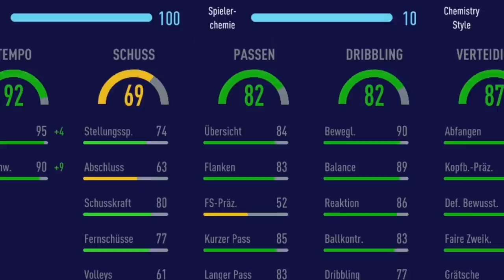LARS BENDER SBC REVIEW🔥 Wir haben den Mann auf Herz und Nieren getestet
Im heutigen Video schauen wir uns die Sbc Karte von Lars Bender an. Ich gebe euch genauen Einblick was die In Game Werte zu bedeuten haben und wie sie sich tatsächlich im Spiel wieder spiegeln.
Ob diese Karte in die aktuelle FIFA 21 Meta passt und Empfehlungen zum Abschließen oder nicht Abschließen der SBC, könnt ihr im Verlauf des Videos finden.
Wir konzentrieren uns hierbei auf Punkte wie Größe, Arbeitsraten, Spezialfähigkeiten und schwacher Fuß. Auch sehr interessant sind die Verteidigungswerte im Zusammenhang mit der Geschwindigkeit und der körperlichen Stärke.
Ich hoffe ich kann euch mit diesem Video dabei helfen, eure Entscheidung für oder gegen Bender etwas zu erleichtern.
Ich habe auch einige Worte zu Sven Bender da gelassen und ob es sich lohnt diesen zu holen.